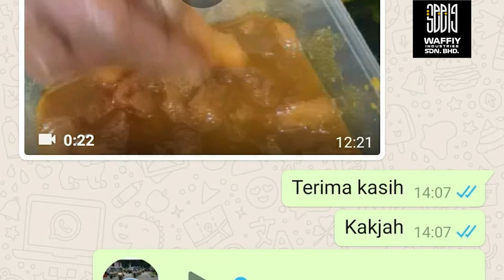HASILKAN SATAY YANG BANYAK DENGAN GEMBIRANYA BILA GUNA MESIN CUCUK SATAY NI!